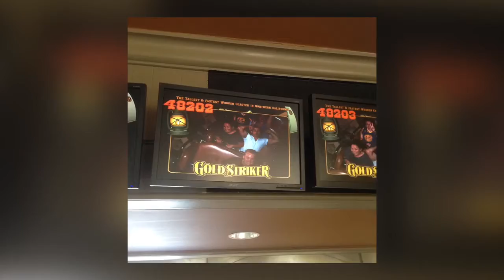Friends in art class